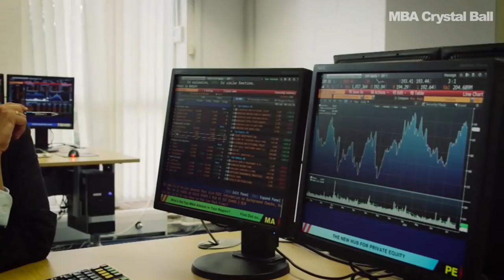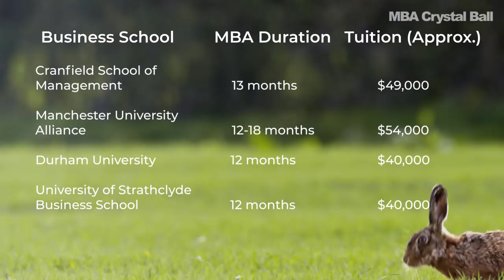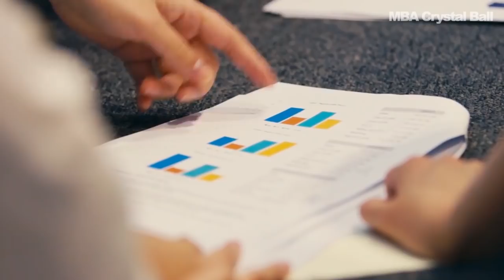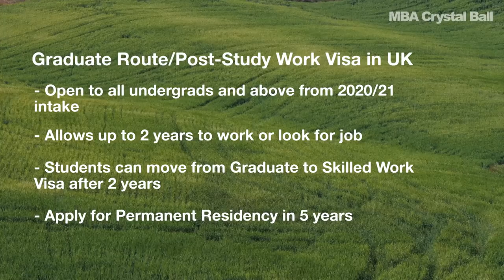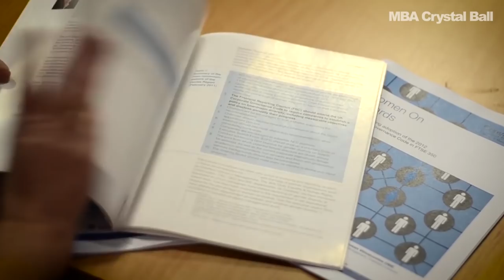MBA in UK for international students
All you need to know about an MBA in the United Kingdom, if you're an international applicant.

- Benefits of an MBA in the UK
- Top Business Schools in UK
- - Tuition fees and duration
- - Cost of living in the UK (London, Manchester, Edinburgh)
- - Eligibility and application requirements
 - GMAT GRE scores, work experience, TOEFL IELTS
- Life in the UK as an international student
- Jobs and salary after MBA in UK
- Work Visa and Permanent Residency after MBA in UK
- Is an MBA from UK worth it?

- How I got a job in the UK after my MBA as an international student

- Second MBA from UK without GMAT for Indian mom

Video clip credits: Cranfield School of Management, Durham University International, London Business School, Alliance Manchester Business School, Warwick Business School, Imperial College Business School, Oxford University's Saïd Business School, Cambridge Judge Business School, University of Strathclyde